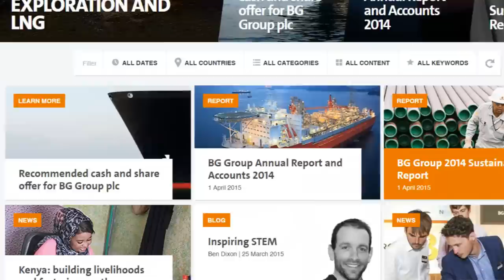​Shell to buy BG Group for $70 billion in cash and shares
Shell will pay 383 pence in cash and 0.4454 of Shell’s B shares for each BG share.